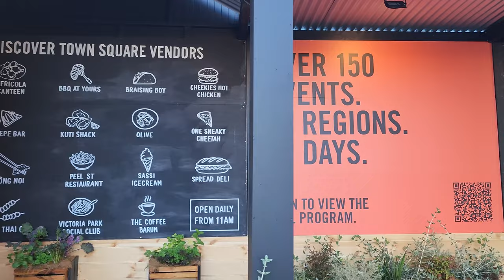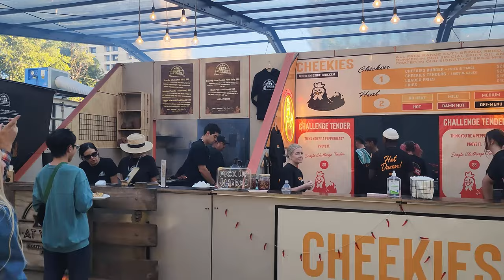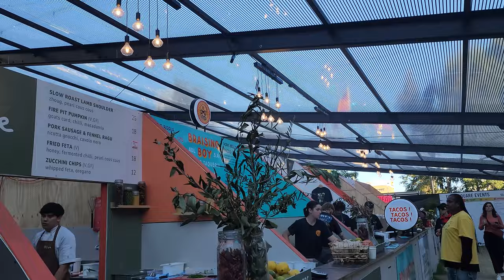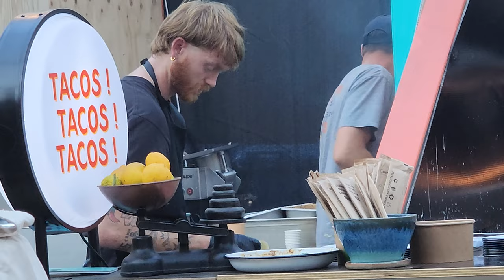4K Tasting Australia 2024 | FOOD FESTIVAL IN ADELAIDE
Tasting Australia, presented by RAA Travel, is the country’s longest running eating and drinking festival that celebrates people, produce and place. The event invites audiences to step beyond a standard food festival to discover deliciously different experiences that feed their curiosity.

The Town Square in Victoria Square / Tarntanyangga becomes the city’s to-go to gourmet food hall, offering something to match every palette and price point. Savour the magic that happens when local legends are joined by top chefs from around the world, creating moments impossible to recreate. Sip your way through a wine, beer or spirit masterclass, sampling South Australian gems alongside those from further afield.

Tasting Australia presented by RAA Travel inspires visitors, chefs, producers, media and buyers to experience the best of our state, and ensures local audiences are always at the party too.